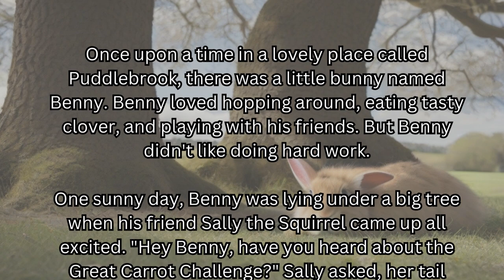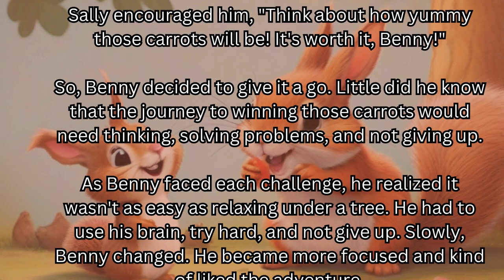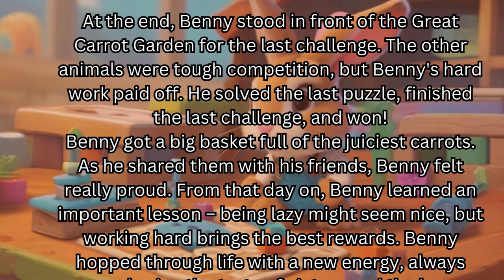The Bunny Th Rabbit and the Squirrel Story|| bedtime story for kids||Moral story||Life Style Design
thebunnyandsquirrel story
the squirrel
kids hut,
 kids story,
 bedtime stories,
 kids story in english, story for kids in english,
 join kids hut family,
tofu and tia,
story, tia tofu stories,
english stories,
tia tofu,
 english stories for kids,
bedtime story